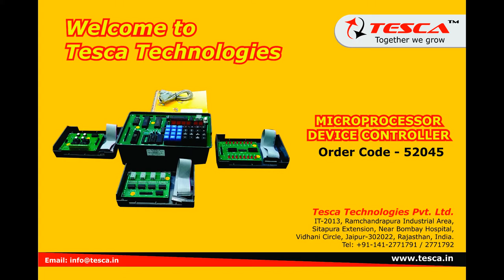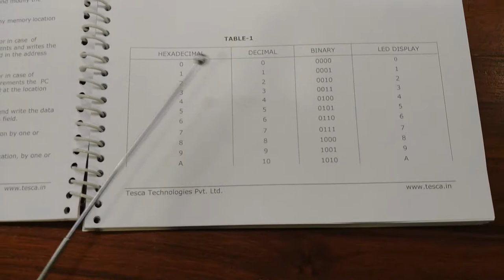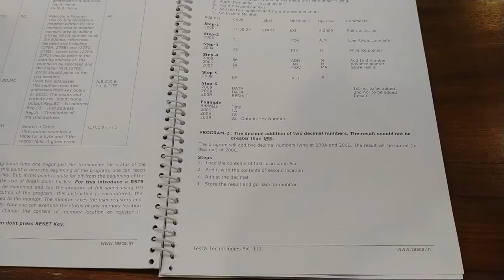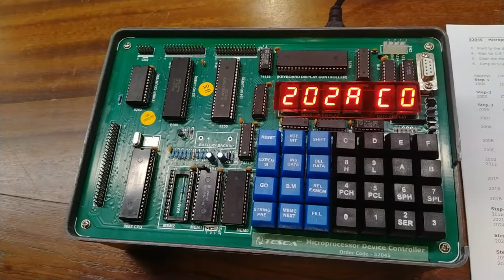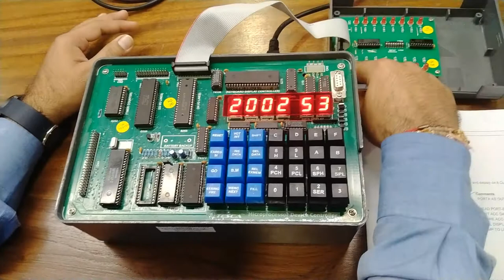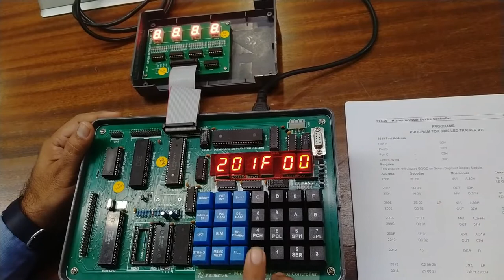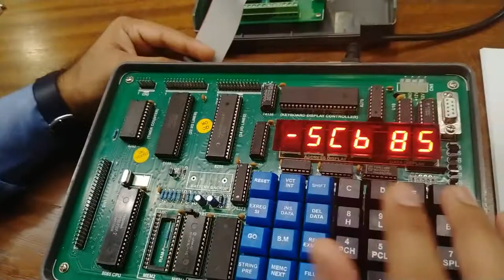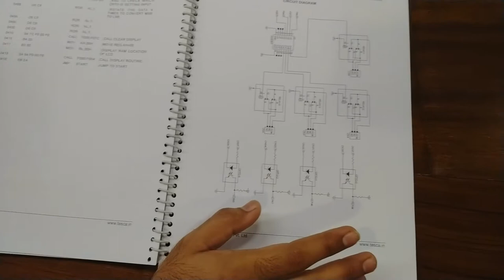Microprocessor Device Controller - Tesca 52045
In this Video We described About Microprocessor Device Controller.